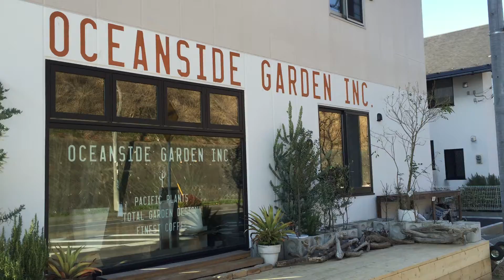Oceanside Garden Inc. New Shop movie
Oceanside Garden Inc.（オーシャンサイドガーデン株式会社）
リニューアル店舗 こんな感じです♡